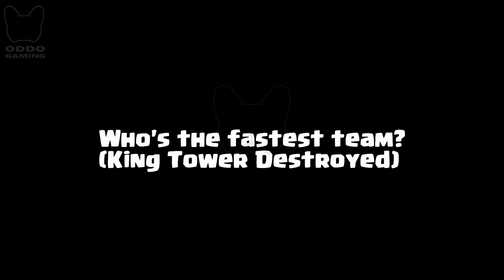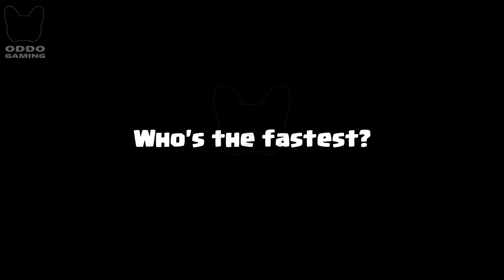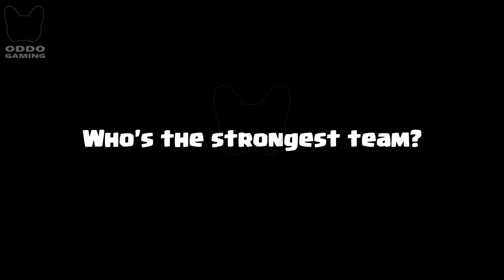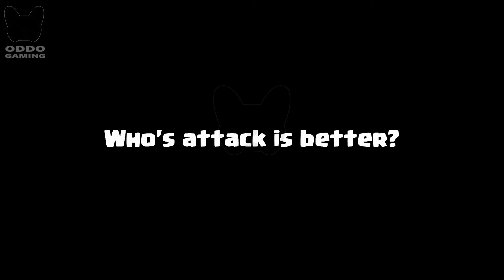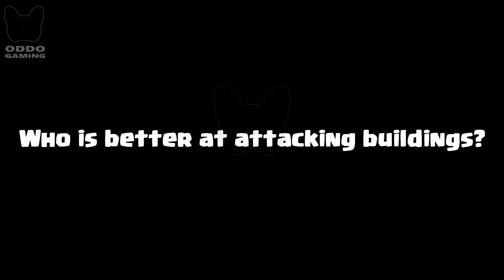EVOLVED BATTLE RAM Vs RAM RIDER - Clash Royale Challenge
Evolved Battle Ram Versus Ram Rider Evolution 1v1! Who is the most perfect in clash royale? Clash Royale Battle #691 ! Battle Ram Evolved Vs Ram Rider Game play 1 on 1 in Clash Royale.